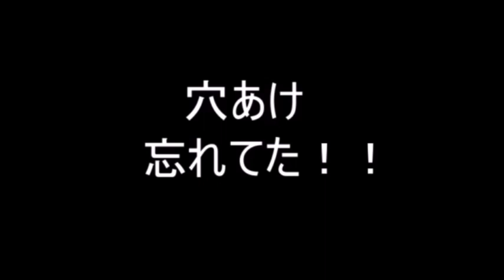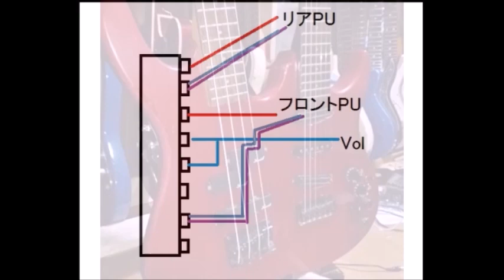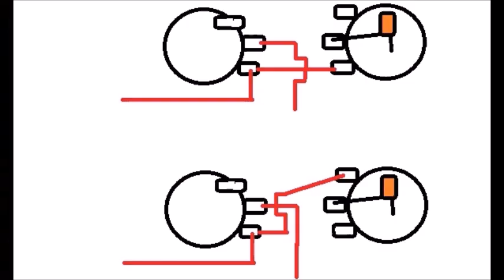W neck製作記 2019年再編集版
4~5年前にニコニコにうｐしてYoutubeに引っ越しするの忘れてた製作記をサウンドチェックやり直して再編集しました。